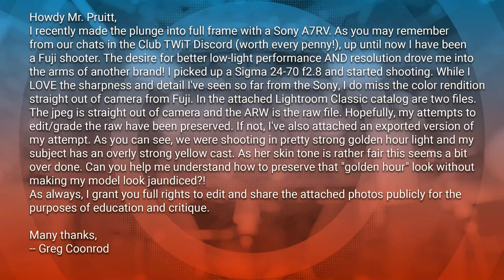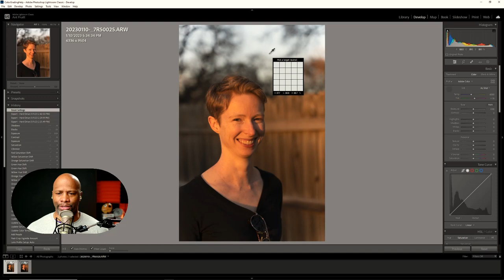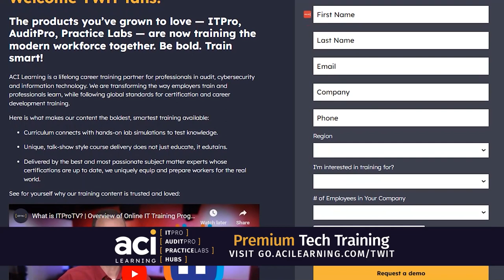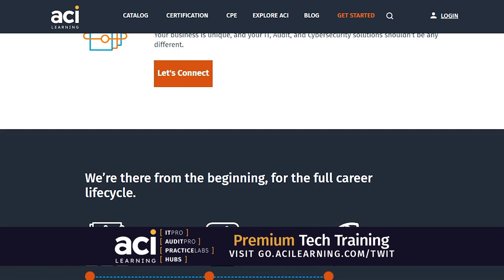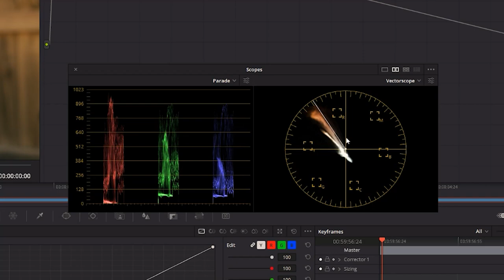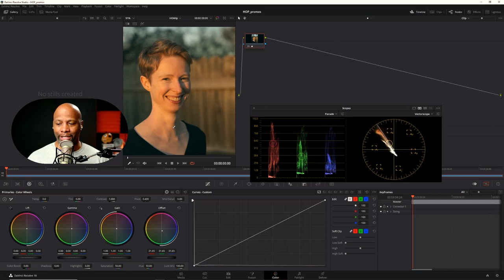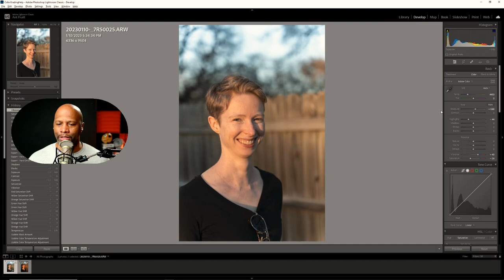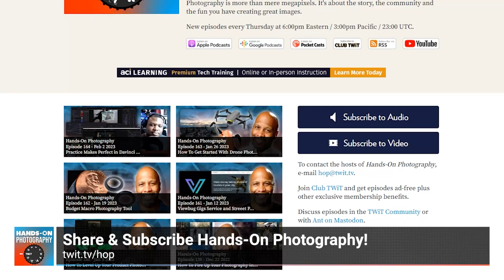Listener Feedback: Get Great Skin Tones in Photography - Golden Hour and Skin Tones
Loyal Hands-On Photography listener and Club TWiT member reaches out to Ant with questions about golden hour photography and skin tones. Check out the images shared with Ant and the discussion on capturing great skin tones in photography. Even in golden hour.

• GO.ACILEARNING.COM/TWIT